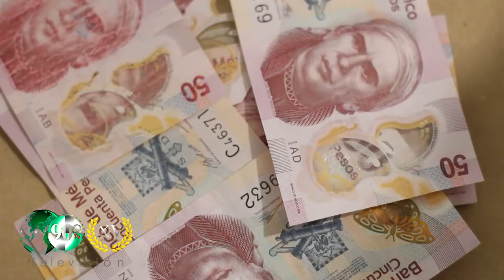ENTREVISTA CON EL PARROCO GILBERTO VERGARA